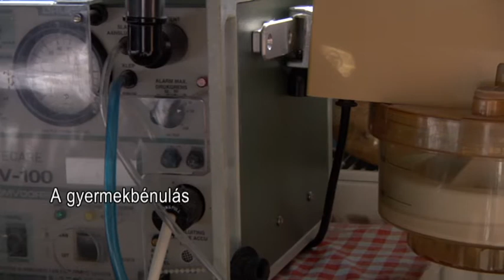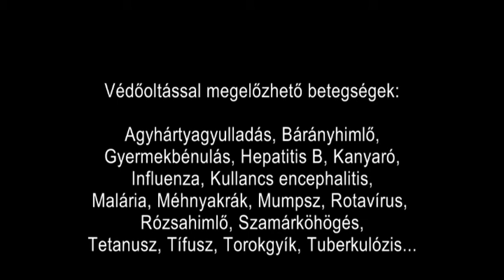SAVE YOURSELF.wmv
Az oltások fontosságát bemutató rövid video.Short video for vaccinatization. polio,